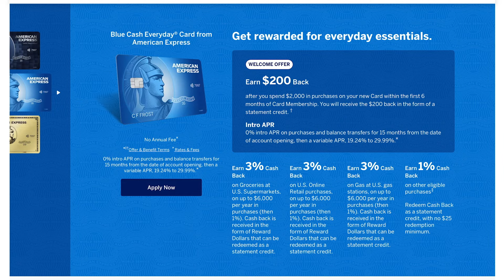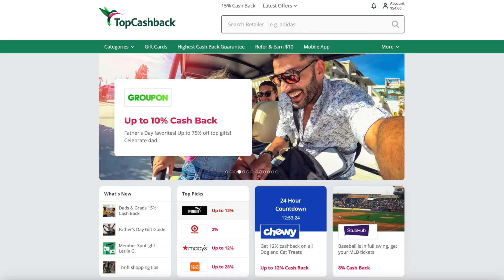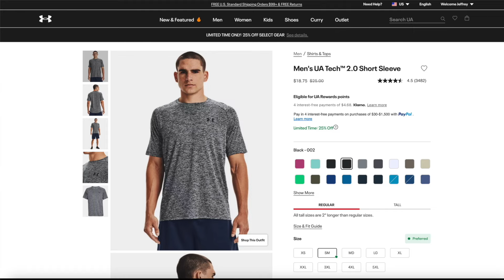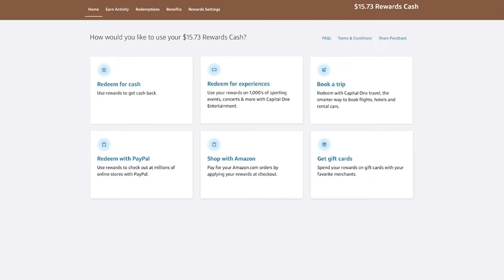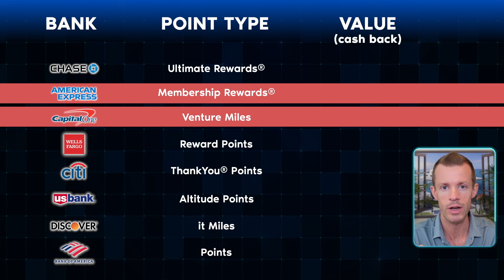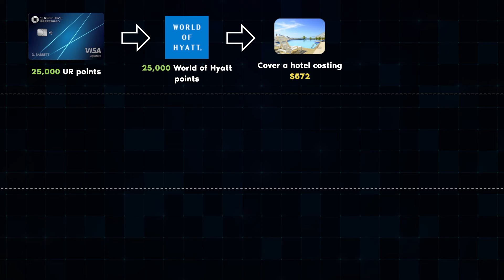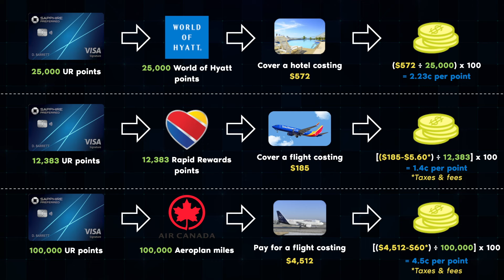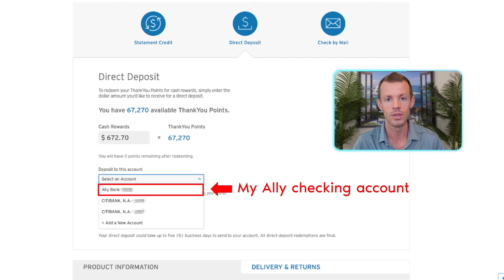6 Ways Cash Back Credit Cards KILL Travel Credit Cards!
Then, learn the 6 ways how Cash Back credit cards can be BETTER than Travel credit cards! Click “Show More” to see Ad Disclosure.

💸 TOPCASHBACK - Earn MORE Cash Back!

🛍 RAKUTEN - Earn MORE Cash Back!

📲 MAXREWARDS - Manage credit cards & rewards!

🏦 SOFI CHECKING & SAVINGS – Get $25! (or more w/ direct deposit)

🔐 AURA – Identity Theft Protection & More!

00:00 – Intro
00:19 – Reason 1
1:44 – Reason 2
6:39 – Reason 3
8:35 – Reason 4
11:45 – Reason5
14:45 – Reason 6

There are cash back credit cards.  And there are travel credit cards.  But which are BEST?  Well, that answer will vary from one person to another based on what you value, how often you travel, and the type of travel you do.

That said, this video will focus on the 6 ways cash back credit cards are BETTER than travel credit cards for the right people.

Cash back credit cards are known for their simplicity, straightforward redemptions, often high rewards categories, and many that have no annual fees.

Some of the best cash back credit cards that you may want to consider include the following:
- Amazon Prime Visa
- Amex Blue Cash Everyday
- Capital One SavorOne
- Citi Custom Cash
- Citi Double Cash
- Discover it Cash Back
- Wells Fargo Autograph
- (and many others, too!)